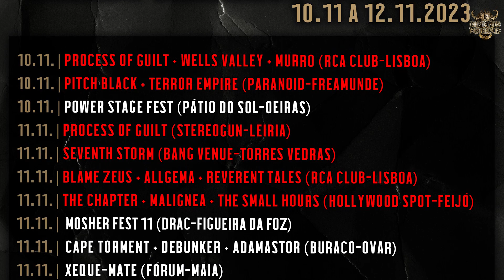Caminhos Metálicos Notícias: 10.11.2023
As notícias da semana pelo Caminhos Metálicos.